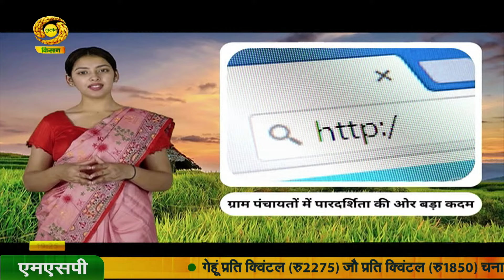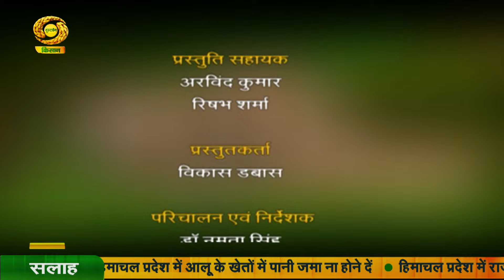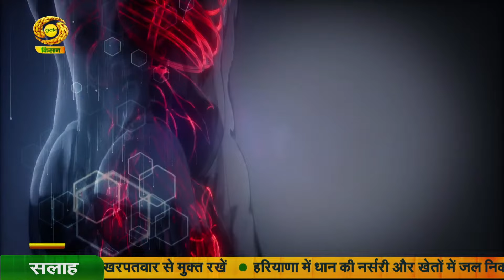Krishi Darshan | कृषि दर्शन: आसियान- भारत फैलोशिप लॉन्च | DD Kisan | August 16, 2024